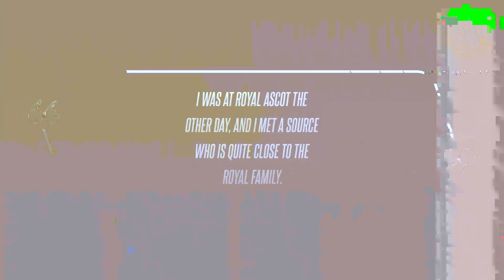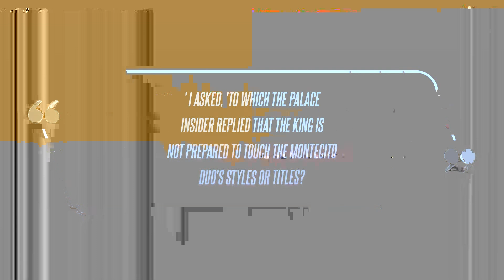Mr. and Mrs. Windsor? King Charles 'Does Not Want to Humiliate' Meghan Markle and Prince Harry by Re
Mr. and Mrs. Windsor? King Charles 'Does Not Want to Humiliate' Meghan Markle and Prince Harry by Removing Their Royal Titles